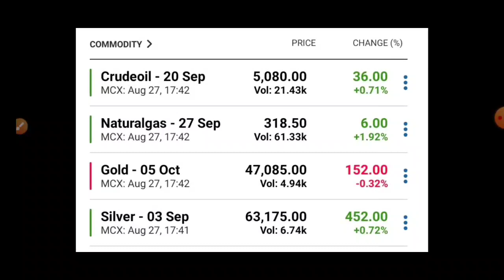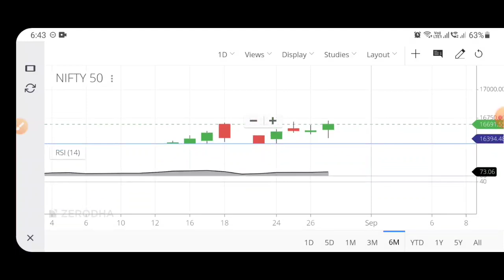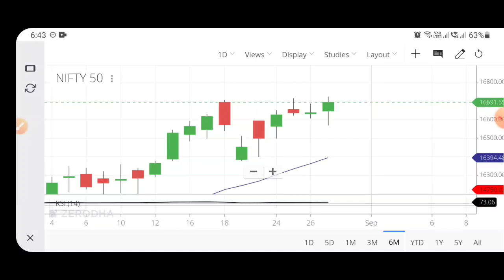Everything in Green!💰Nifty 50 Analysis | Share Market Latest News | Wipro | Infosys | ADF Foods